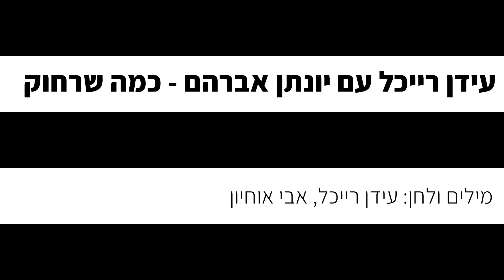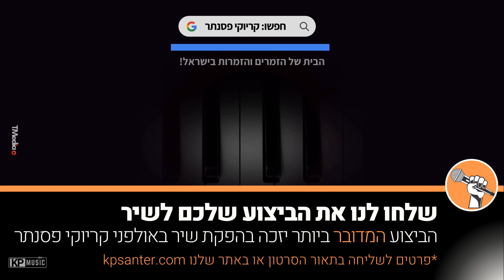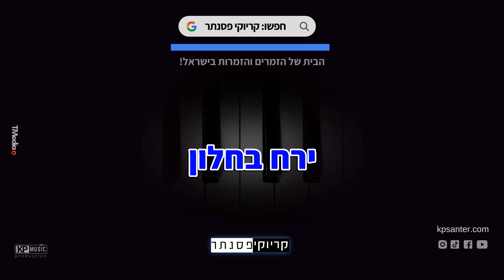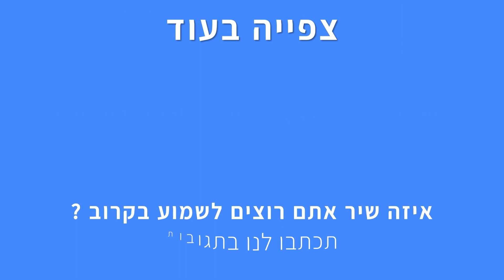עידן רייכל עם יונתן אברהם – כמה שרחוק (קריוקי פסנתר)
זמרים וזמרות, יצרנו עבורכם קריוקי בנים בגרסת פסנתר לשיר "כמה שרחוק" של עידן רייכל עם יונתן אברהם, עכשיו אתם יכולים לתת מקום לקול שלכם ולבצע ביצוע מושלם שלכם!

♫רוצים לדעת מה הסולם של השיר? בגרסאות קריוקי בנים וקריוקי בנות, רוצים סולם מיוחד לשיר כתבו לנו בתגובות

✘ בא לכם משחק פסנתר ממכר?! שמשגע את הרשת! קליק להורדה בחינם!

✘קרדיטים
מילים ולחן: עידן רייכל, אבי אוחיון

✘מילים✘
כמה שרחוק
כל שנה חורטת קמט בפנים
אם היית פה
הייתי מבקשת שתישאר איתי
אם אתה שומע
לא הפסקתי לחפש אותך בין כל האנשים
אלוהים יודע

בעיניים עצומות מבעד לדמעות
כל יום למות אתך
כל יום אתך לחיות
תמיד זה בלילות
לא יכולה לנשום
אולי גם שם רואים ירח בחלון

כמה זמן עבר
מאז שרצנו בשכונה
היינו ילדים
כמו שבתמונות
הכול שמור אצלי בלב
בתוך תיבת געגועים
אם אתה שומע
אני עוד מחכה לך אחרי כל השנים
אלוהים יודע

תמיד זה בלילות
לא יכולה לנשום